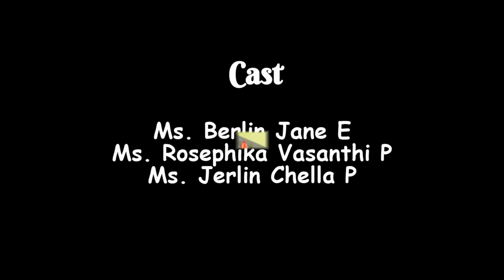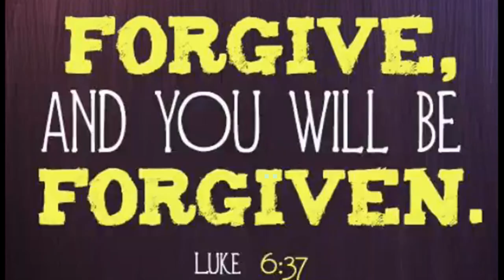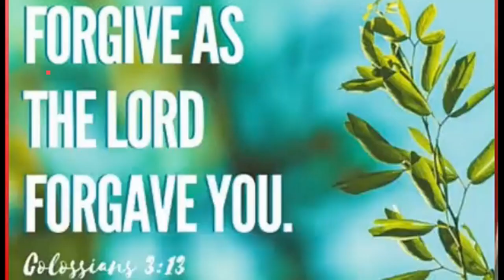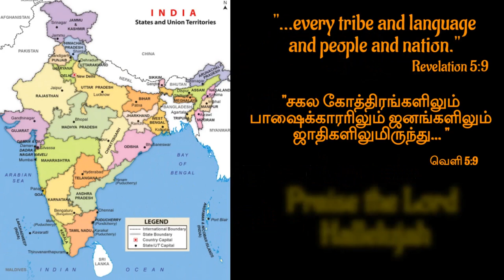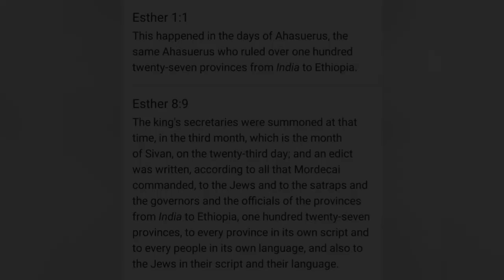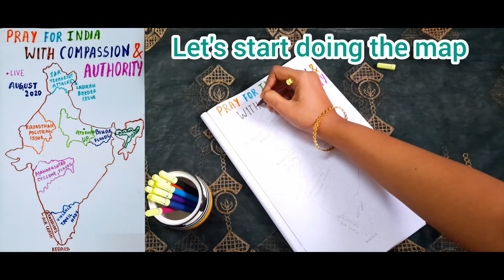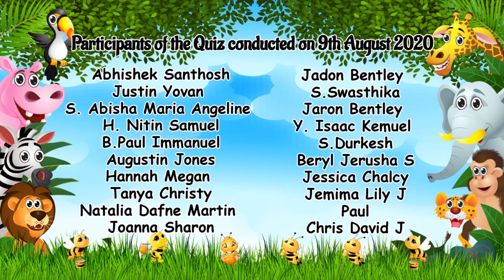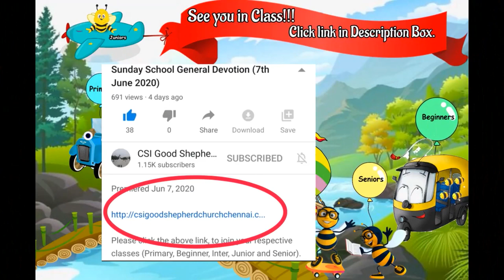Sunday School General Devotion (16-08-2020)